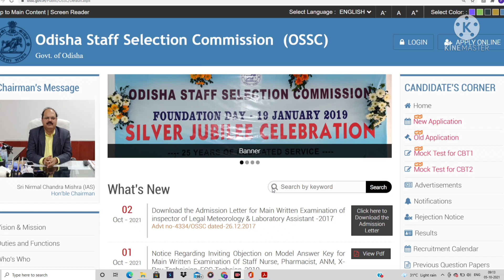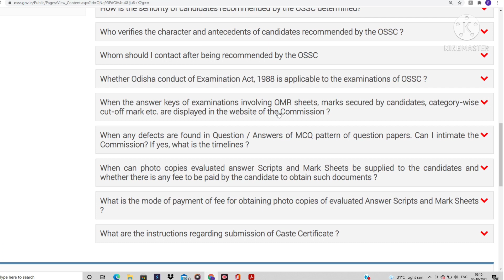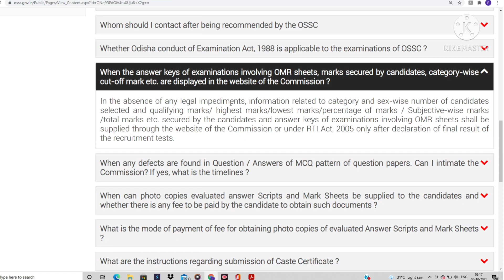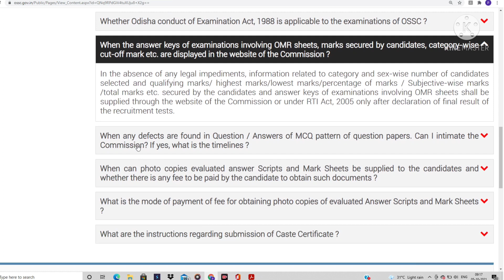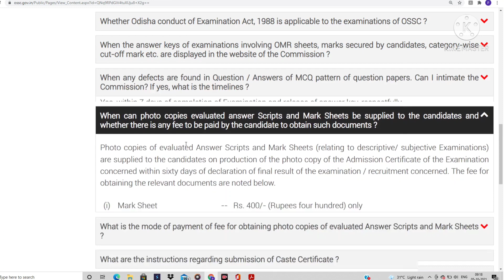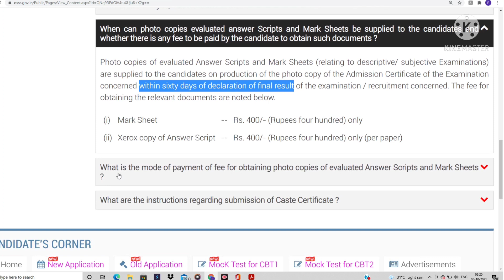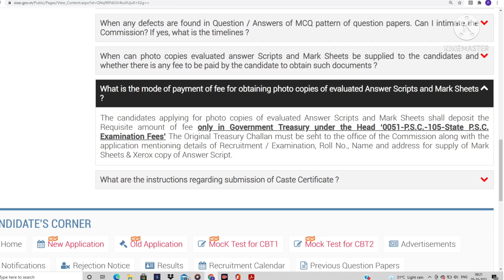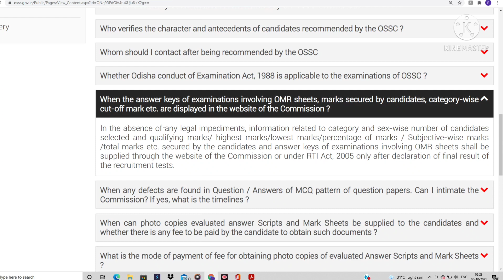OSSC provide Final Cutoff Result || OSSC Provide Cutoff mark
Helo friends this vedio is content :-

OSSC RTI PIO address:-
ODISHA STAFF SELECTION COMMISSION
UNIT-V
BHUBANESWAR,KHORDHA
751001